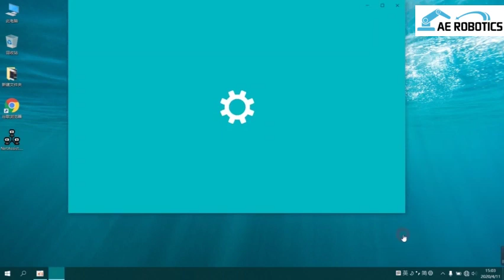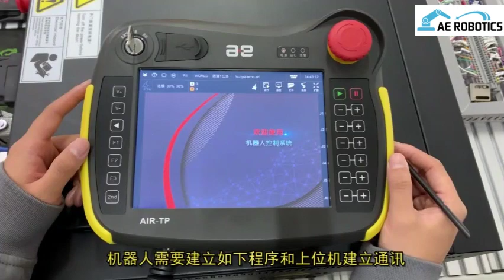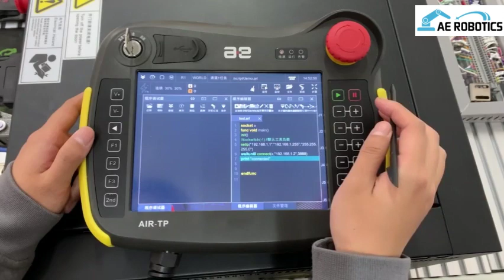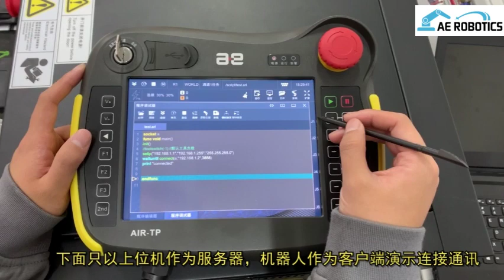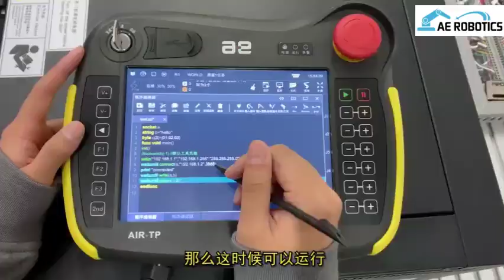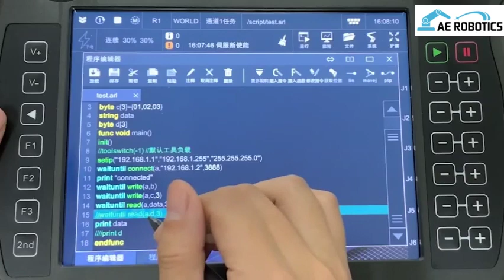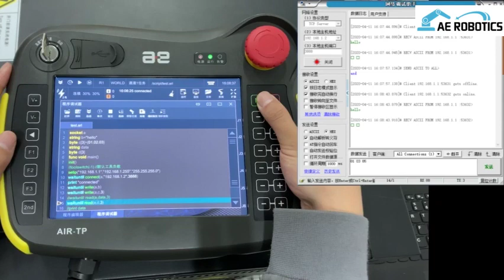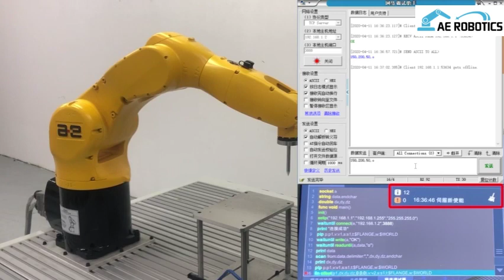AE Industrial Robotics Training Tutorial——Learn Ethernet Communication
in Chapter 6-Robot zero point calibration

in Chapter 7-Robot tool coordinate calibration

in Chapter 8-Robot workpiece coordinate calibration

in Chapter 10-Using the program editor

in Chapter 14-Learning file backup and import

in Chapter 15-Learning authorization import

in Chapter 16-Learning version update